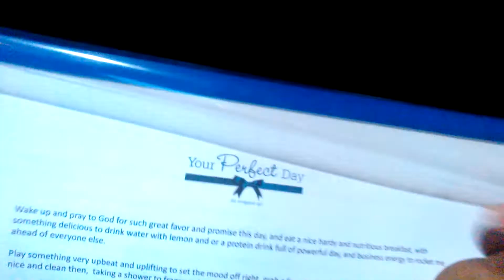Keep your plan and vision statement in from my of you